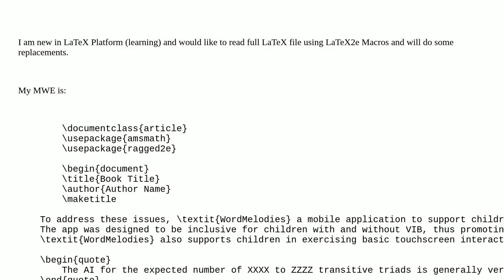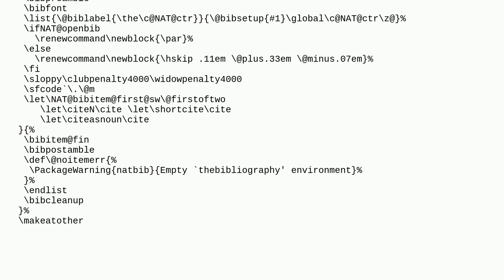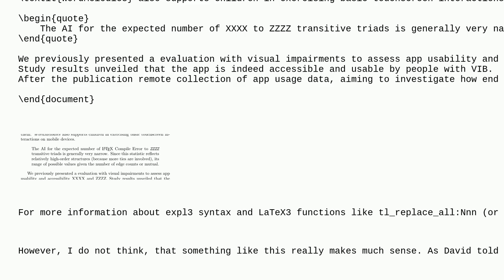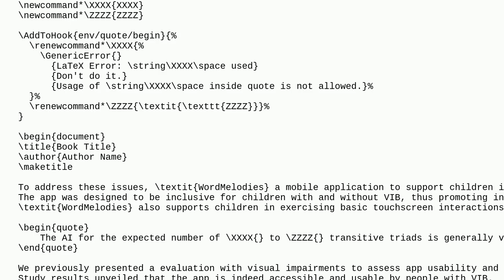Tex: To Read Full LaTeX File using LaTeX2e Macros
To Read Full LaTeX File using LaTeX2e Macros

A special thanks goes out to the community

  macros